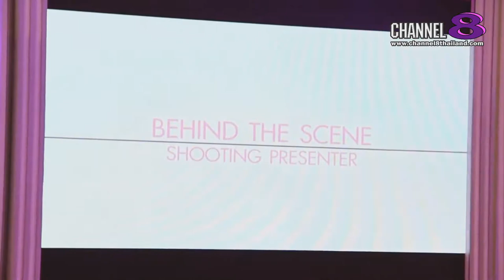Channel8Thailand : Lady Society 13-07-61